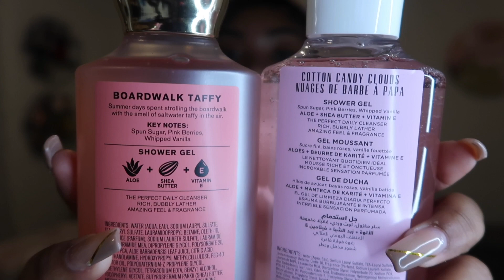I ORDERED BATH & BODY WORKS MOST RARE & EXCLUSIVE FRAGRANCES...Are They Worth The Hype??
Bath & Body Works Most Rare & Exclusive Fragrances! Are They Worth The Hype?

TIME STAMPS
0:00 - Intro
1:23 - Canada Exclusives
12:19 - The Most Fresh Scents From BBW
21:46 - Outro
🎥VIDEOS YOU WILL LOVE↓

Coral Springs
FL
33065